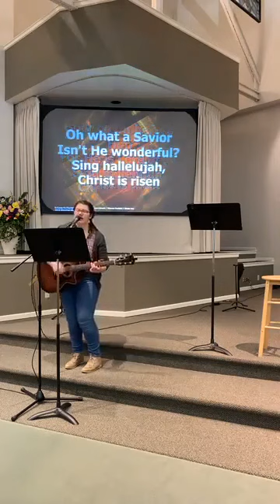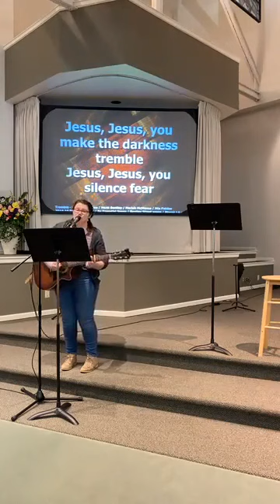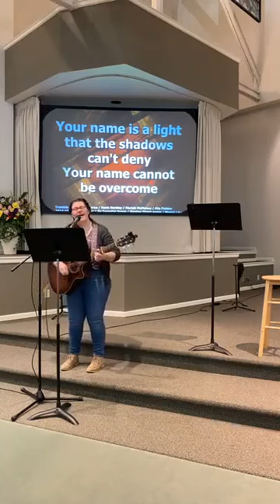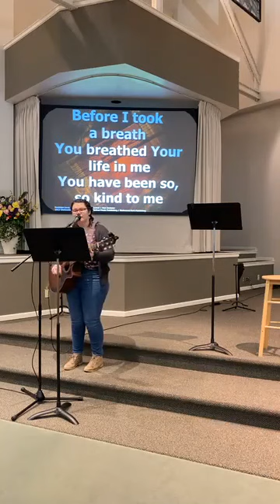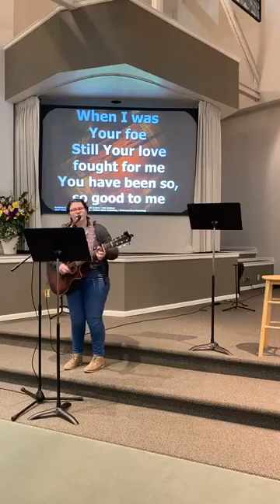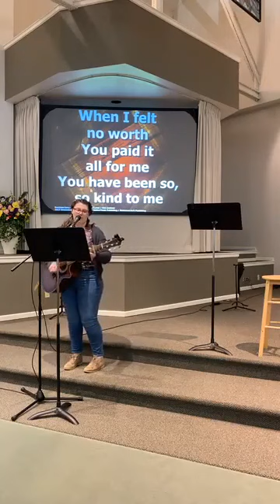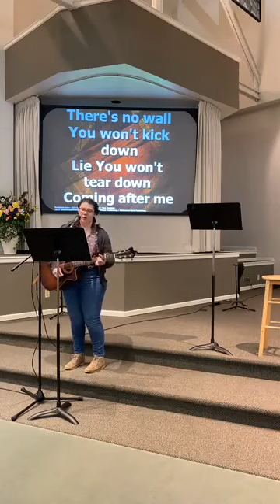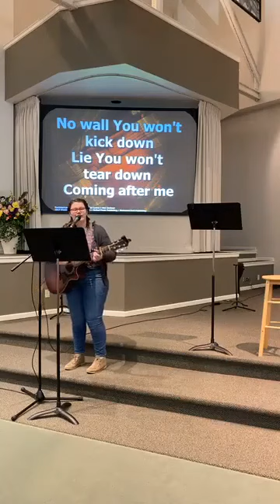West Lafayette Christian Church (WLCC) Worship Service 6/7/2020